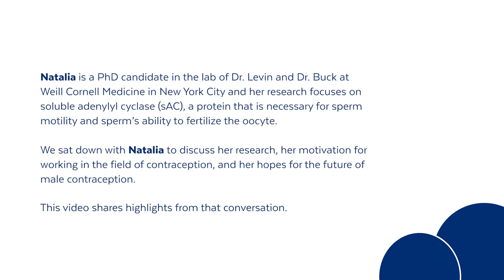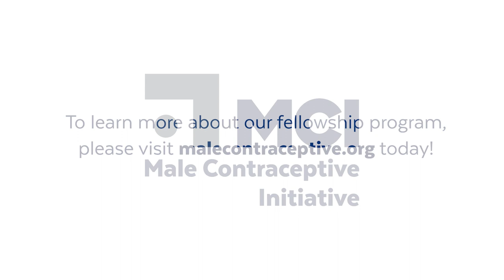MCI Grantee & Fellow Conversations: MCI Fellow Natalia Rivera Sanchez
Natalia is a PhD candidate in the lab of Dr. Levin and Dr. Buck at Weill Cornell Medicine in New York City and her research focuses on soluble adenylyl cyclase (sAC), a protein that is necessary for sperm motility and sperm’s ability to fertilize the oocyte.

We sat down with Natalia to discuss her research, her motivation for working in the field of contraception, and her hopes for the future of male contraception.

This film shares highlights from that discussion.